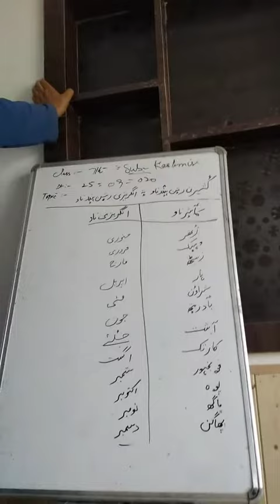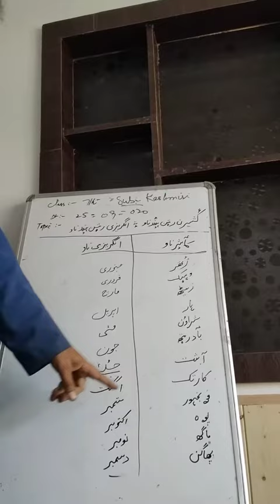Lecture by Master Manzoor for class 7th sub Kashmiri topic kashrin raaten hund naav